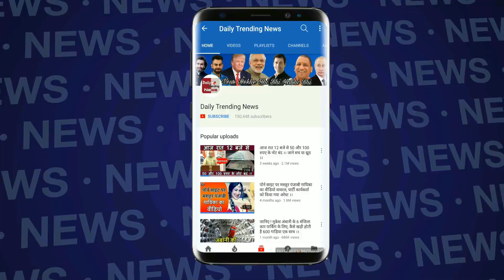रणबीर कपूर को आलिया भट्ट पर क्रश सबके सामने कही दिल की बात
रणबीर ने भी अपने दिल की बात कुबूल की. रणबीर ने कहा- मुझे अब उन पर क्रश हो गया है.

Edited By --POOJA